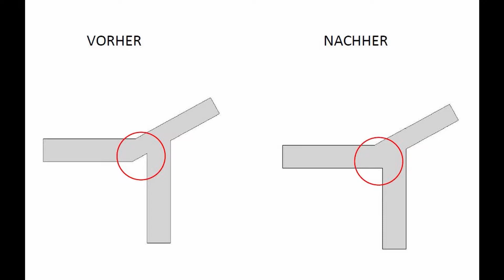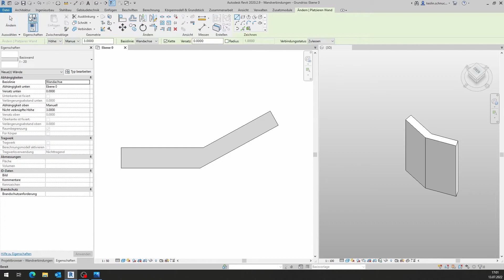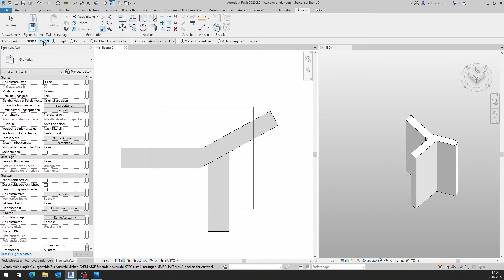Wandverbindungen in Autodesk Revit | Teil 14 der Tutorial-Serie für Revit-Nutzer!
Hallo an alle Revit-Nutzer! Heute zeigen wir euch im Detail, wie man mehrere Wandverbindungen, die nicht rechtwinklig zueinander sind, ohne Lücken schließen kann.

Euch interessiert ein spezielles Thema oder ihr habt eine Frage?
Schreibt es uns gern in die Kommentare!